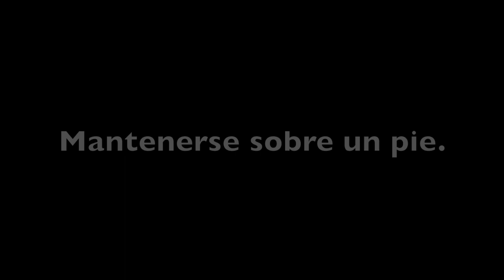Ejercitar el equilibrio en mayores (subtítulos en español).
Presentamos ejercicios efectivos para prevenir caídas que pueden practicarse en cualquier momento y lugar.